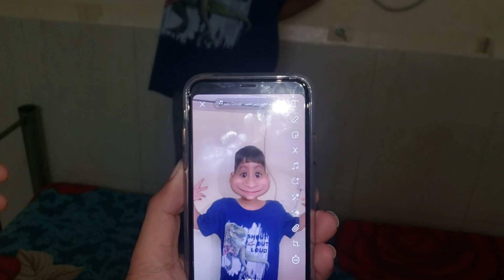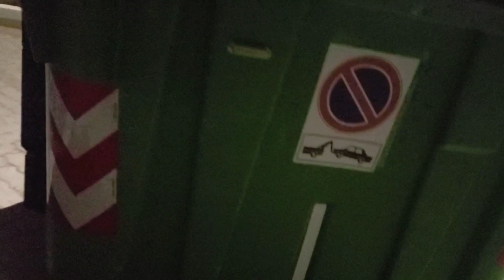yeh sameera ne waqas ko kya bana diya 😱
Hope you friends will enjoy my videos